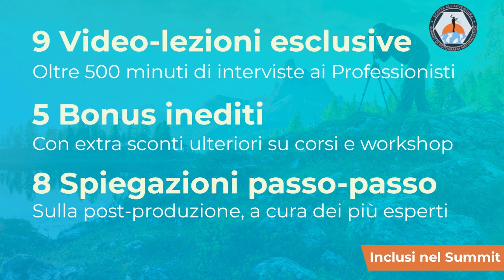Come Mimetizzarsi nella Fotografia Naturalistica - Intervista a Guido Bissattini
Tecniche di mimetismo: consigli, trucchi del mestiere e strategie avanzate

🗣 Te le spiega Guido Bissattini, un fotografo naturalista professionista, documentarista e pubblicista, docente certificato della Canon Academy, membro del Canon Professional Services (CPS) e testimonial Canon dal 2010.

Stai guardando l’anteprima gratuita di una delle 9 video interviste Premium incluse nel 1° Summit “Scatta all'Avventura - La fotografia naturalistica raccontata dai professionisti”...

🔥 Questi esperti di fotografia outdoor ti insegneranno come far salire velocemente il livello e la qualità dei tuoi scatti all’aperto, così da farti realizzare fotografie di natura potenti e degne di nota:

Hai altri problemi con la fotografia di avifauna?
Vorresti ottenere fotografie di uccelli più belle e significative?

⏰ Se hai fretta di raggiungere il tuo prossimo livello fotografico, accedi immediatamente al video-corso completo (senza passare per la lista di attesa)...

Inizierai un percorso guidato che ti porterà, una lezione alla volta, a scoprire tutti i “trucchi del mestiere” dei fotografi naturalisti italiani che stimi ed ammiri di più!

🔻 Scopri subito le strategie più efficaci per trasmettere emozioni e raccontare una storia con le tue fotografie di natura - anche se hai poca esperienza:

O forse ancora non sai da dove cominciare?
Vuoi scoprire quale genere fotografico è più adatto a te?

🔴 Abbiamo preparato un video corso gratuito in 3 puntate che ti guiderà, passo-passo, alla scoperta della fotografia naturalistica…

Ti piacerebbe sapere quale equipaggiamento fotografico usa Guido Bissattini per ottenere le sue immagini di avifauna?